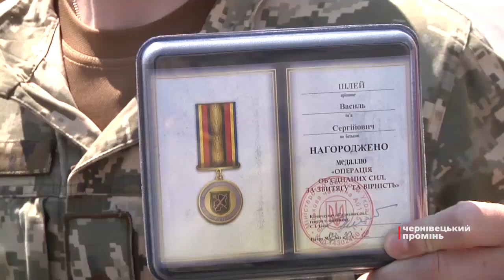До Чернівців з фронту повернулися бійці 80 десантно-штурмової бригади